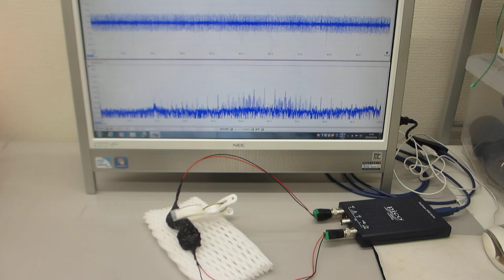超音波の音圧測定解析システム（超音波テスター）による発振実験動画